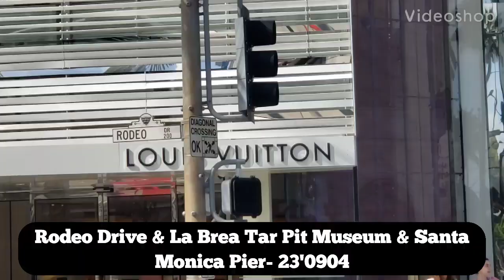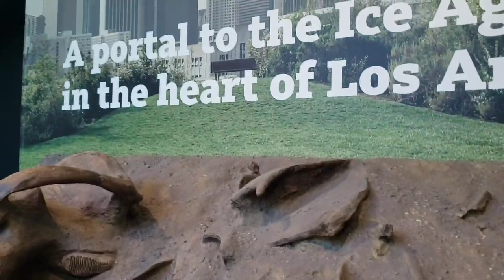Rodeo Drive & La Brea Tar Pit Museum & Santa Monica Pier- 23'0904